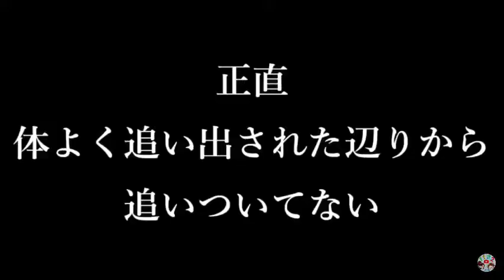【承】ツイステ5章中編まとめ【ツイステ実況】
今日の迷言「」

【再生リスト】